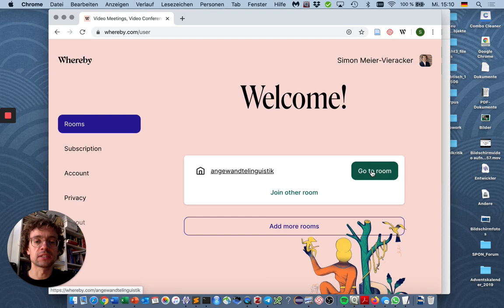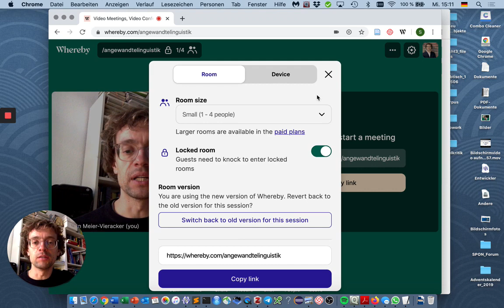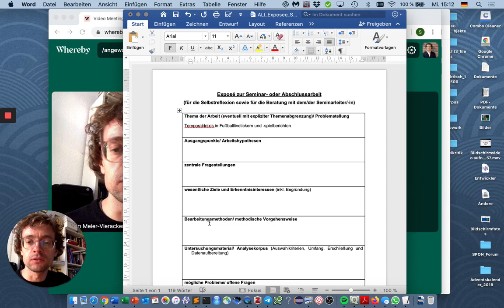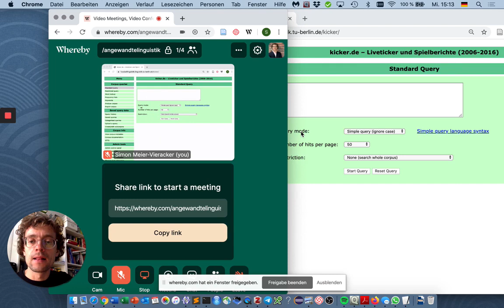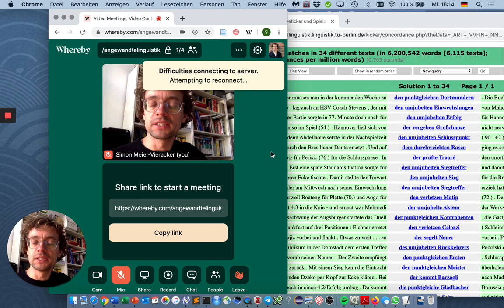Digitale Sprechzeiten mit whereby.com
In diesem Video zeige ich, wie man mit whereby.com digitale Sprechzeiten abhalten kann – mit einem digitalen Besprechungsraum, bei dem jede*r vorbeikommen kann und anklopfen kann. Inkl. Screen- und Windowsharing.

Mein Dank geht abermals an Philippe Wampfler (phwa.ch), durch den ich auf den Service aufmerksam geworden bin.